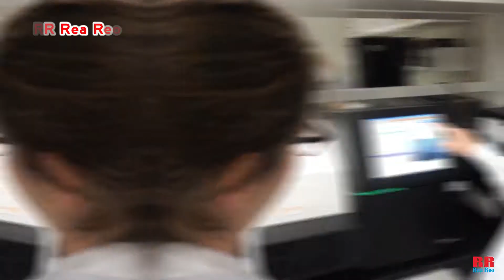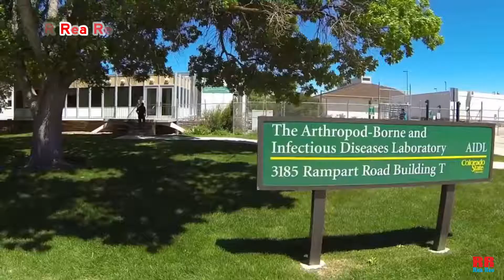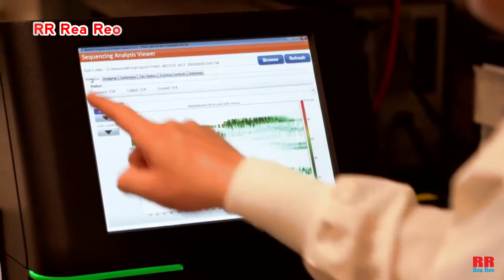TERNYATA!! FAKTA EKSPERIMEN UJI COBA TERAPI PENYEMBUHAN MANUSIA BISA DENGAN HEWAN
Homo sapiens pertama muncul di Bumi sekitar 200rb tahun yang lalu. Bahkan saat itu, umat manusia terpaksa menghadapi semua jenis penyakit. Dan tidak ada yang mengejutkan dalam kenyataan bahwa selama ini, pengobatan telah berkembang. Sekarang menggunakan sejumlah metode yang luar biasa.
Beberapa ahli menggunakan obat-obatan dan peralatan canggih untuk perawatan.
Dan yang lain tentunya membantu orang mengatasi penyakit menggunakan hewan. Ya, satu metode untuk merawat pasien secara langsung terkait dengan hewan peliharaan dan terkadang bukan hewan peliharaan seperti nyamuk, ular, kuda, anjing, lumba lumba dll.